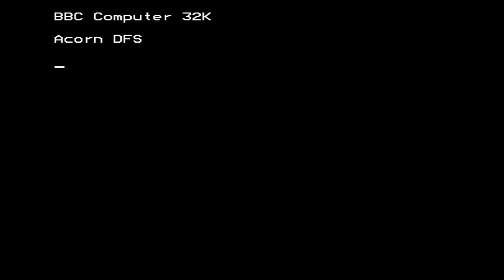Circus (Your Computer) for the BBC Micro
Game description:

Circus is a Breakout-style game based on Circus Atari.